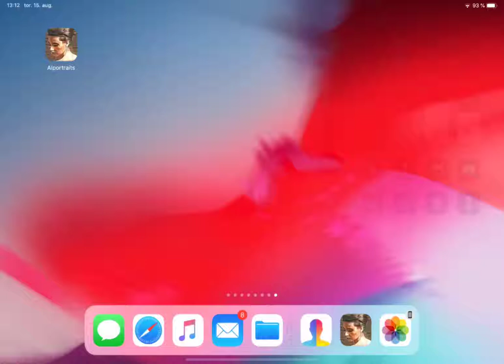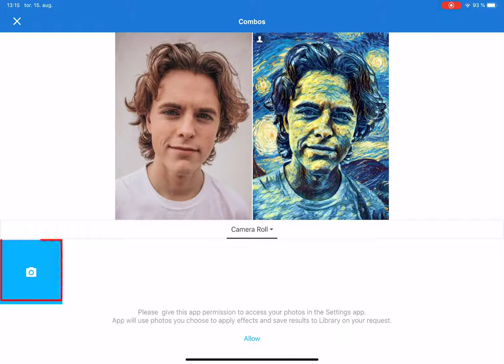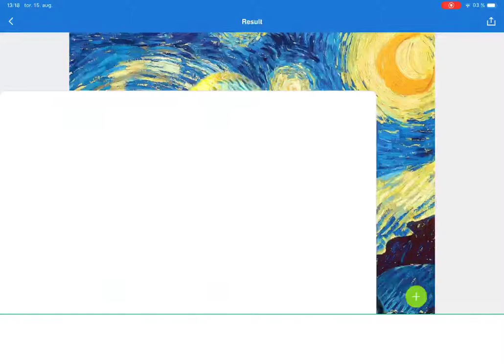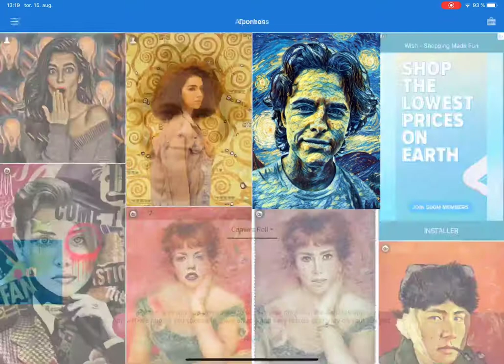AIportraits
Slik bruker du APP'en AIportraits